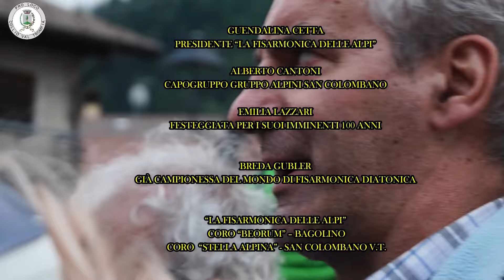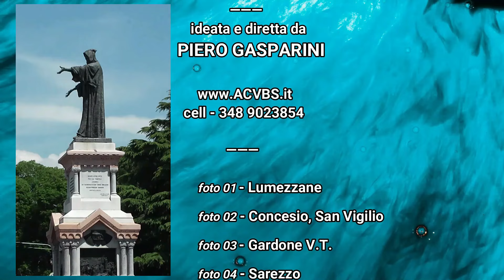STORIA CULTURA E TRADIZIONE A COLLIO CON I CANTI DA OSTERIA - REGISTRAZIONE INTEGRALE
STORIA CULTURA E TRADIZIONE A COLLIO CON I CANTI DA OSTERIA - REGISTRAZIONE INTEGRALE - SERVIZIO DI PIERO GASPARINI RIPRESE E MONTAGGIO DI VALENTINA GATTI